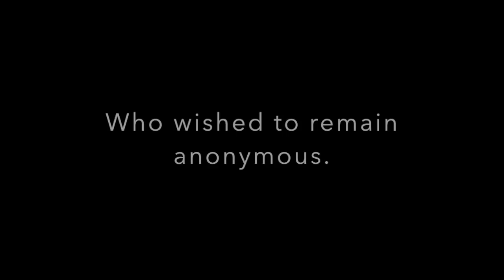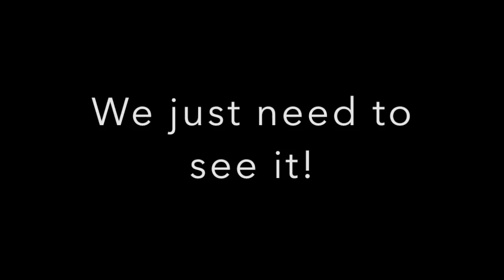UFO trails plane! UNBELEVABLE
Two more UFO's have been spotted, one trailing a plane then blasting past and one spotted by a person on a hike in the wilderness.  The truth is out there!